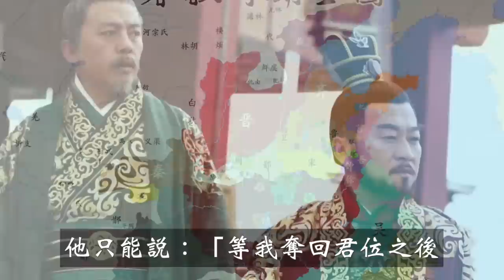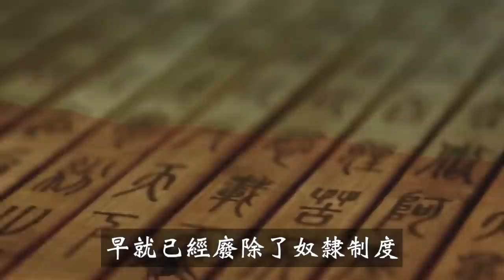大秦帝国的总设计师—秦獻公：為何說他才是秦國強大的根源？